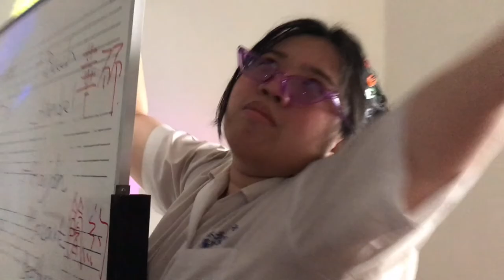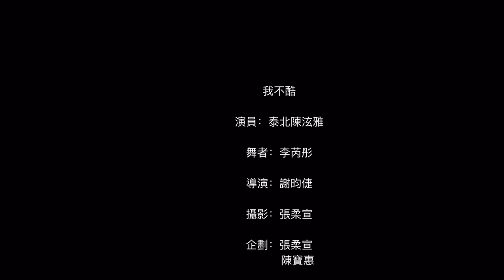泰北炫雅優良學生競選影片Im not cool cover